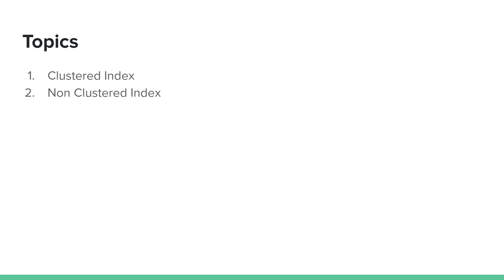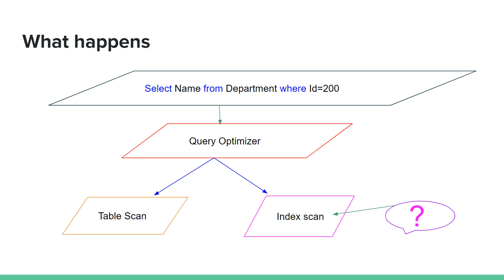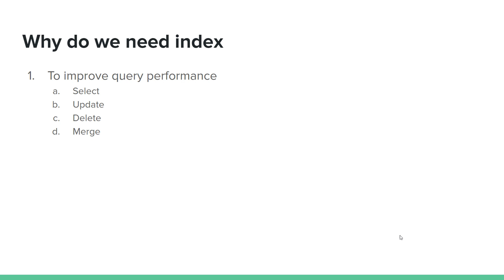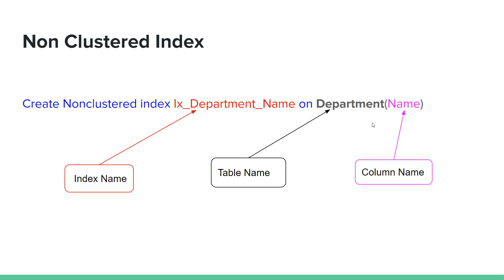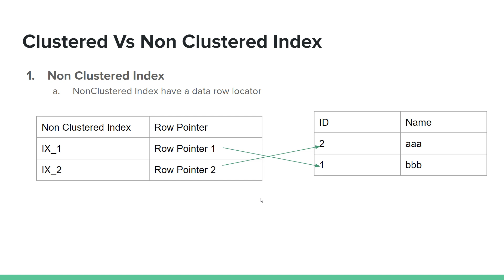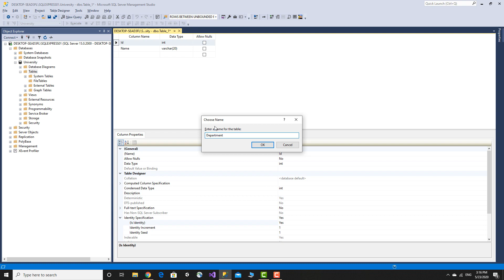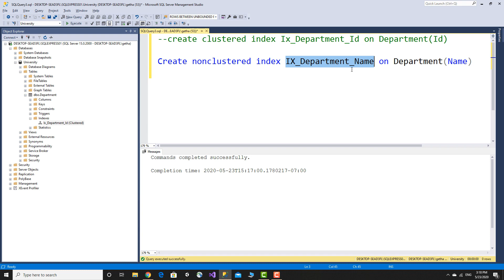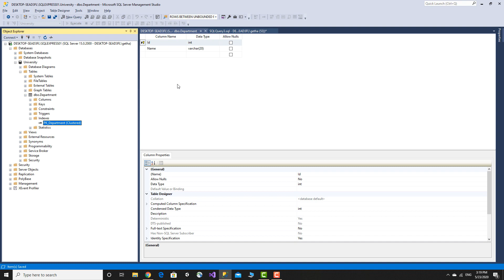Database Tutorial in Amharic Lesson 27- Clustered and Non-Clustered Index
In this video I will cover Clustered and Non-Clustered Index in sql server.
1. Clustered Index
2. Non Clustered Index